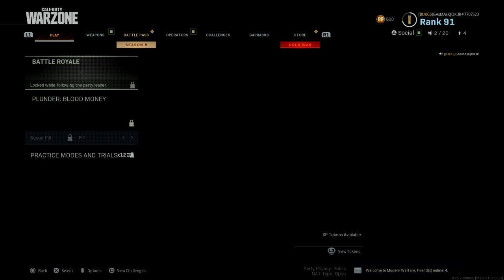Call of Duty®: Modern Warfare® Happy Fudge